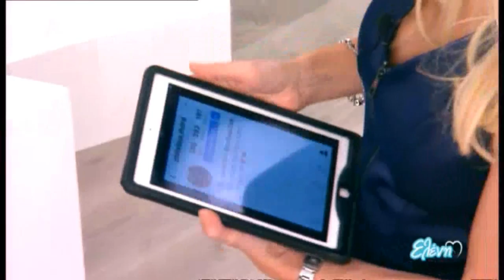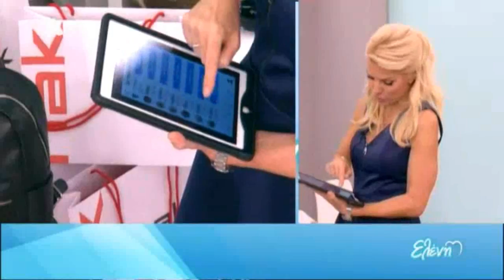Νak shoes! Νέες χειμερινές αφίξεις! | Ελένη 27/01/17